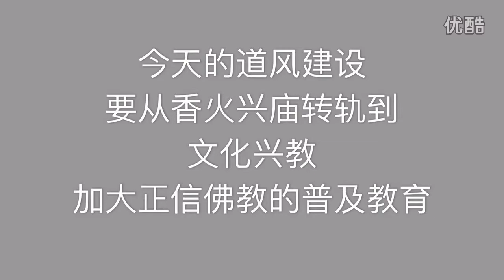反对商业化之商禅如何并举 普陀山智宗